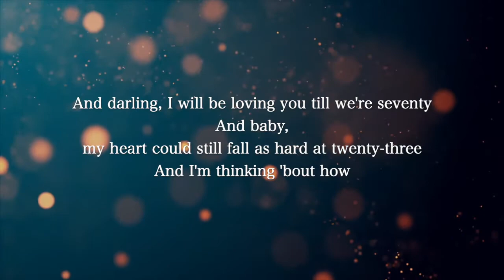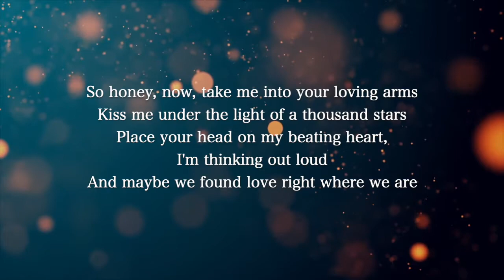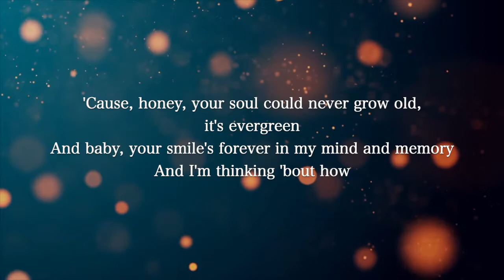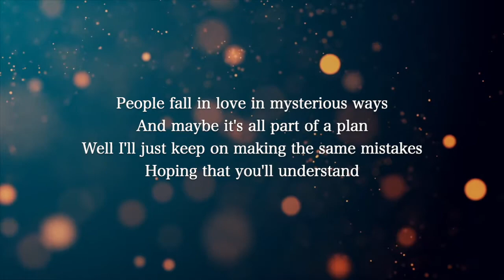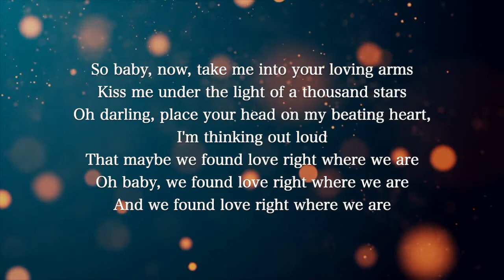【Guitar Karaoke Instrumental】Thinking Out Loud / Ed Sheeran【Lower Key】